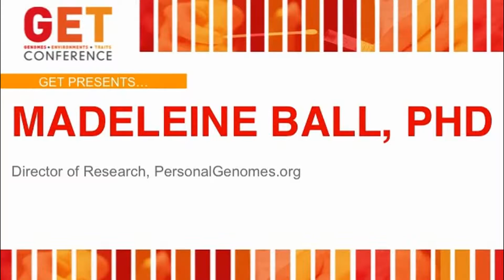Madeleine Ball (2016 GET Conference)